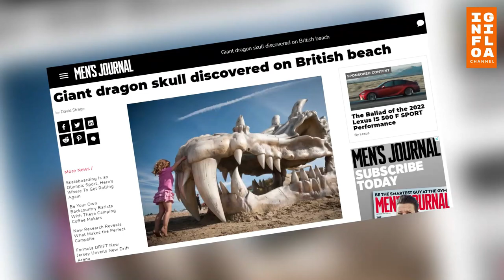Penemuan Kerangka NAGA dan hewan raksasa lainnya